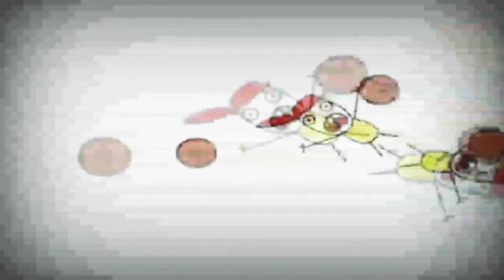11 вересня 2021 р.